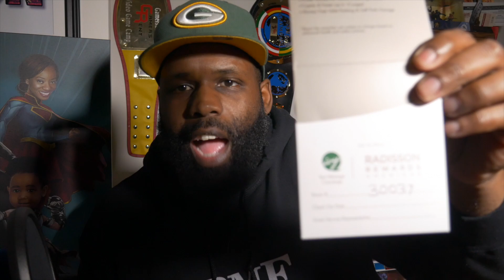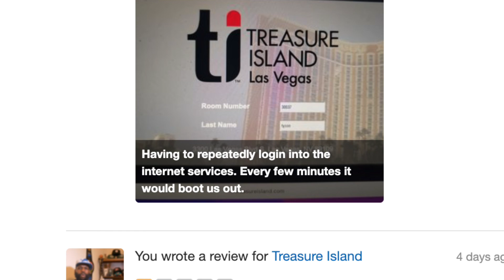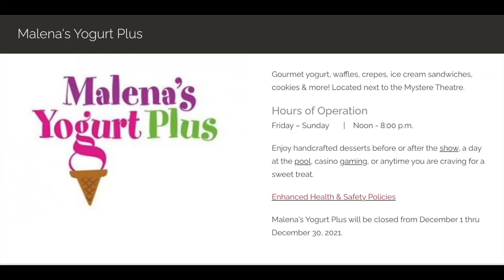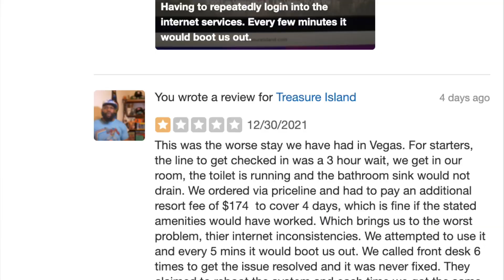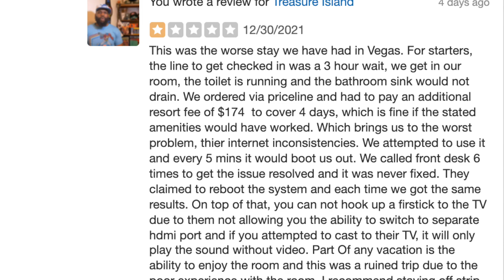Worst Las Vegas Strip Hotels - [TREASURE ISLAND] Stay Away Unless You Want Problems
This was the worse stay we have had in Vegas. For starters, the line to get checked in was a 3-hour wait, we get in our room, the toilet is running and the bathroom sink would not drain. We ordered via Priceline and had to pay an additional resort fee of $174  to cover 4 days, which is fine if the stated amenities would have worked. This brings us to the worst problem, their internet inconsistencies. We attempted to use it and every 5 mins it would boot us out. We called the front desk 6 times to get the issue resolved but it was never fixed. They claimed to reboot the system and each time we got the same results. On top of that, you can not hook up a firestick to the TV due to them not allowing you the ability to switch to a separate HDMI port and if you attempted to cast to their TV, it will only play the sound without video. Part Of any vacation is the ability to enjoy the room and this was a ruined trip due to the poor experience with the room. I recommend staying off-strip where they treat you better and they don't attempt to nickel and dime you for every little amenity.

Hightown Season 2 Finale Recap - Osito Did Get The Purple Flowers And Charmaine Is On The Run